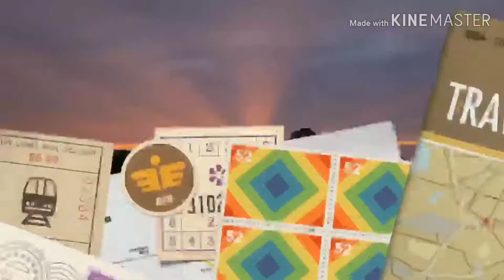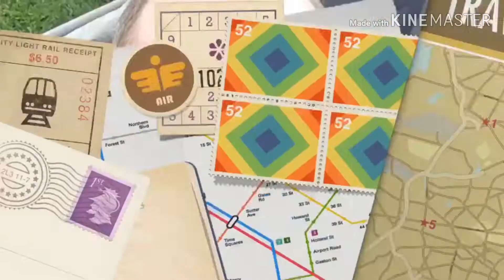Wyprawa na koniec życia-Codzienność tułacza. Orlen, to lubię 😀